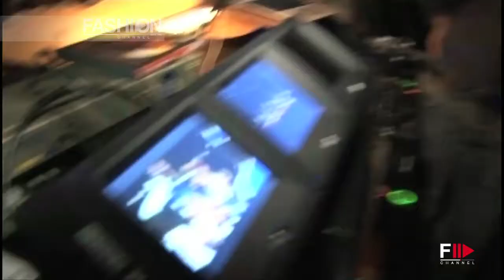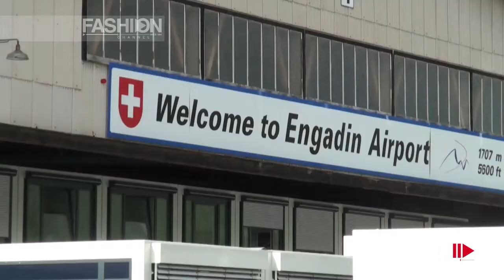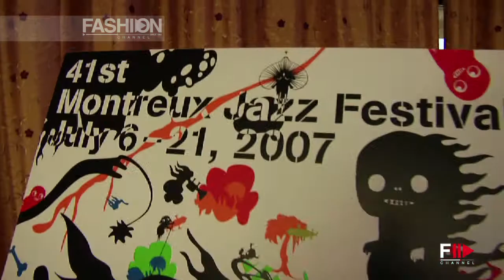Tribute to the Legendary "CLAUDE NOBS" at the Sant Moritz Art Masters by Fashion Channel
Tribute to the Legendary "CLAUDE NOBS" by Fashion Channel

A passionate jazz fan and a visionary, Claude Nobs created the Montreux Jazz Festival in 1967 when he was working for the tourist office. The first Festival lasted three days.

In 1973, Claude Nobs was appointed Director of WEA Switzerland. In 1977, the Festival took place over a record 23 days, offering an eclectic programme that was to set the pattern for years to come.

Claude Nobs' flair, enthusiasm and open-mindedness rapidly enabled the Festival to acquire a unique international dimension.

This spirit remains at the heart of the Festival, despite the death on January 10, 2013 of Claude Nobs, in its 77th year.

As he wished, the adventure continues!